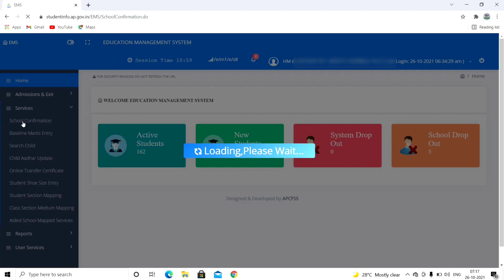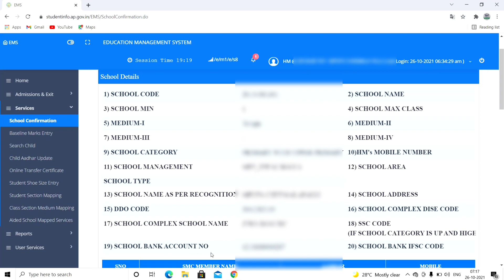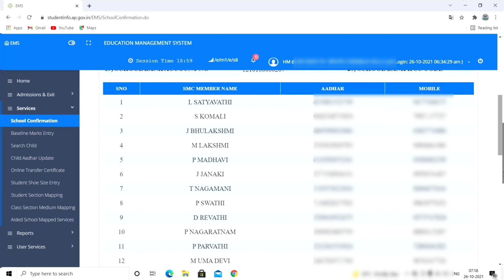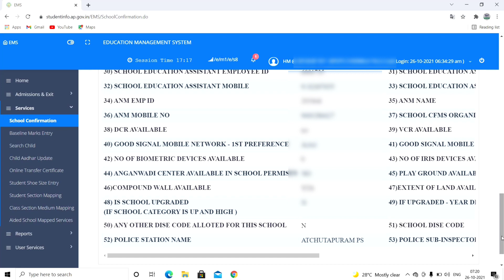Child info latest info | School confirmation | To verify school details | 25/10/2021